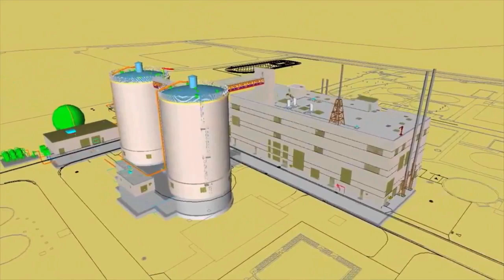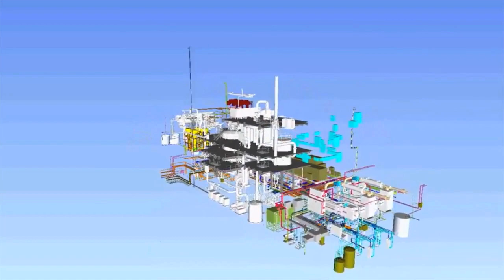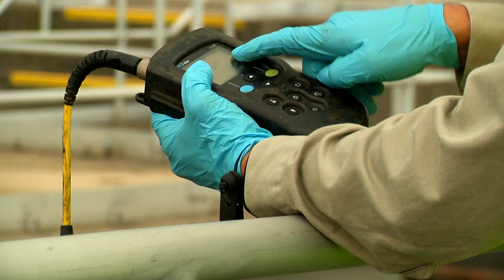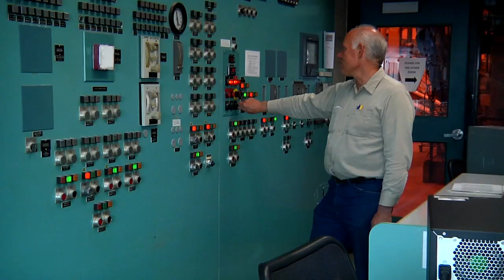Becoming A Utility of the Future: R2E2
NEW Water's new solids handling facility, Resource Recovery and Electrical Energy, or R2E2, represents a new attitude: viewing what is sent to the organization as a resource to be recovered, rather than a waste to be disposed.